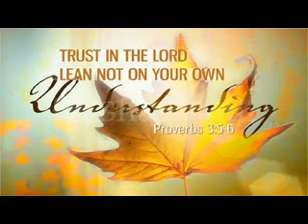Principle of the Path_3